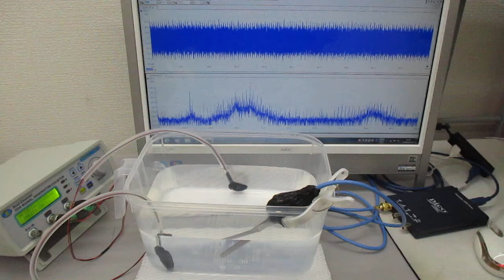低周波の共振現象と、高周波の非線形現象をコントロールする技術 ultrasonic-labo